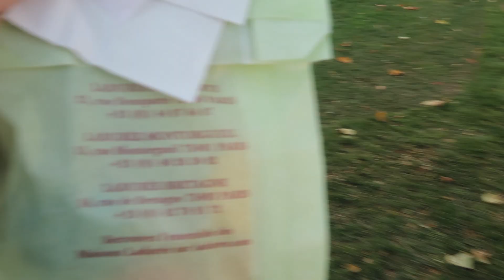EUROPE TRIP: part 2 PARIS with the girls!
Traveling around Europe. Second stop. Paris!!! Hope you enjoy and see you in my next vid xoxo